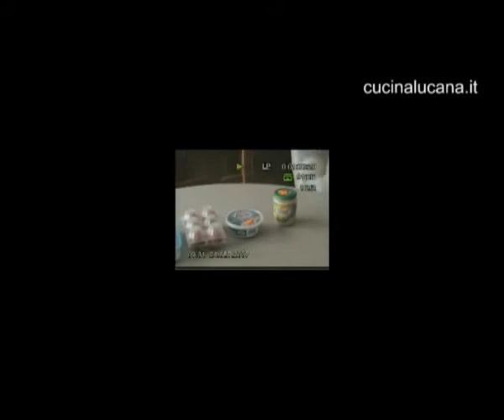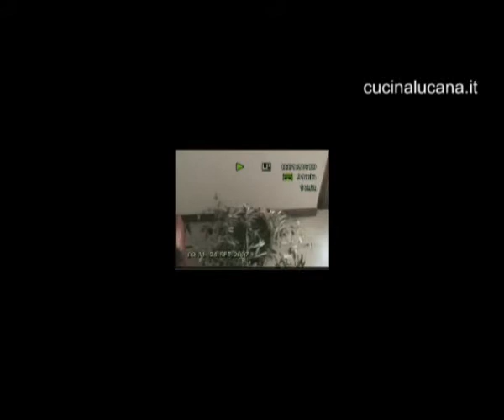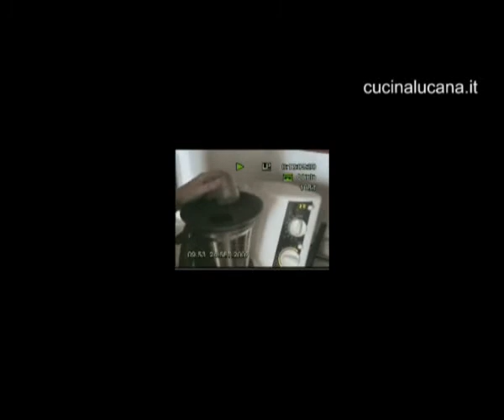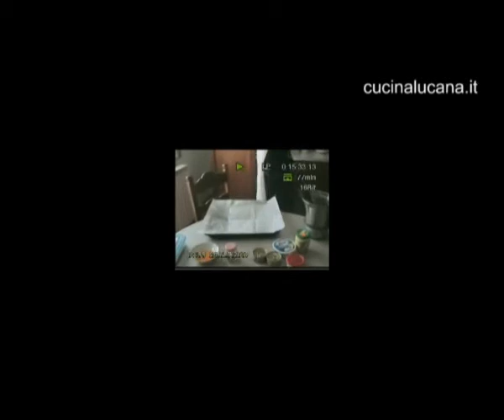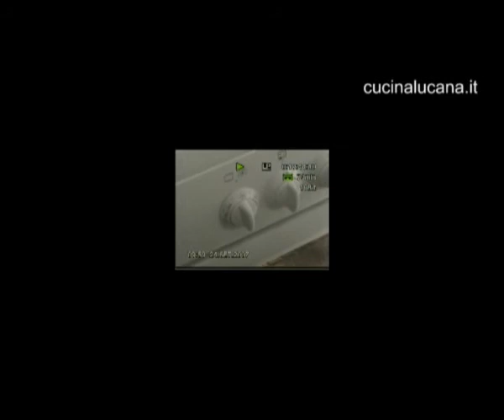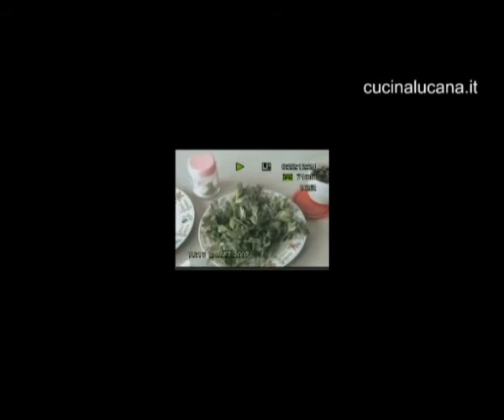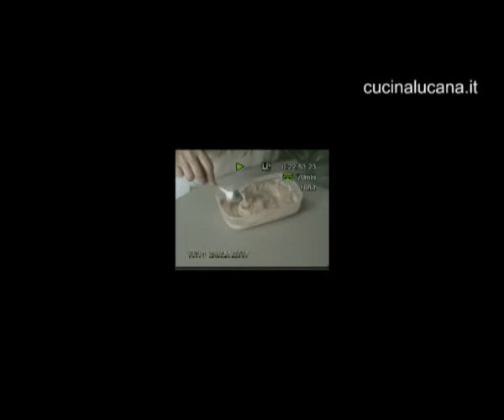Girandole (Marconia)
Girandole preparate da Fiorella Botti
Intervistata a Marconia (MT) il 24 settembre 2007 da Katiuscia Giagni
(MAR-05).